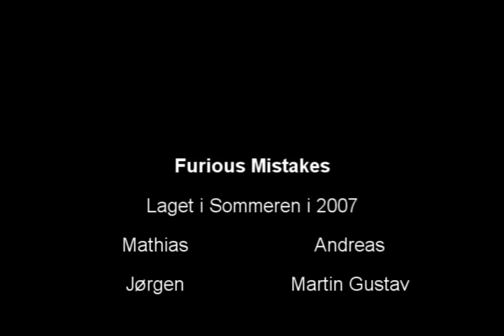Rampage Hidden clips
me and some friends hawing funn